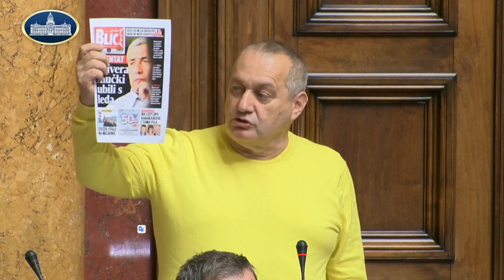Skupština - Orlić maše Kurtijem! Srđan, Boško i Gajić zgranuti: Izdajniče! Štitiš Vučićevog gazdu!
U DINARIMA
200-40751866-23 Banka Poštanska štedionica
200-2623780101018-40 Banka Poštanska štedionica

U DEVIZAMA:
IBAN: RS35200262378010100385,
SWIFT: SBPORSBG ,